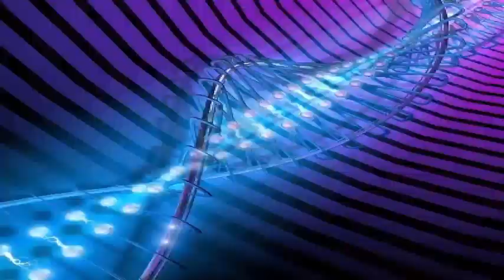Hall of Famer Hubert Green died on Tuesday after fighting throat cancer at age 71.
Hall of Famer Hubert Green, who won a US Open playing parts of the final round despite a threat to his life. He was 71 years old. Green won the 1977 US Open and the 1985 PGA Championship in a race that included 19 wins on the PGA Tour and four on the senior circuit. The PGA Tour announced that Green died on Tuesday after struggling with throat cancer. Green had a one-shot lead at Southern Hills in Tulsa, Oklahoma, when he completed the 14th hole of the final round of the US Open. Given the option to clear the fans' course or return the next day, Green played and captured his first major in one stroke, even birdie on the 16th hole. He beat Lee Trevino in the final part of the final round of the PGA Championship. 1985 at Cherry Hills in Denver.

Green was a member of three American Ryder Cup teams and never lost a singles match. He was the PGA Tour Rookie of the Year in 1971. Curtis Strange, who entered the Hall of Fame the same year as Green, tweeted: Sad day in golf. Hubert was a good man, a great player and friend. He was a tough guy, he demanded a lot of himself, he was a complete competitor. You wanted Hubert on your team. RIP my friend. Born in Birmingham, Alabama, Green was recruited at Florida State in 1968 by basketball coach Hugh Durham. He became a professional in 1969 and obtained his PGA Tour card in 1970.